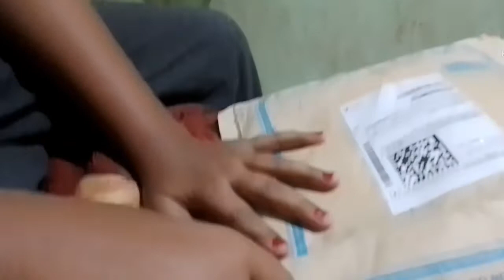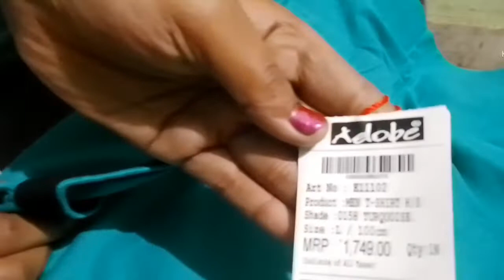Aaj hum Mela jayenge//Debabandya's vlog 🥰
Aaj hum Mela jayenge
Toshila Mela// the great and beautiful Mela// mai meri family ke saath toshilamela jaungi// wohan humlog bahutkuchh enjoykarenge/this is very interesting video

debabandya8